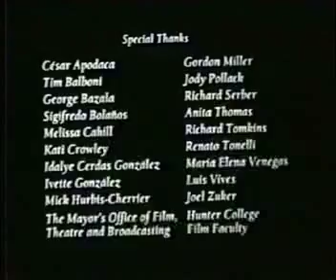Twisted Fate - A film by Maurizio Venegas - Part III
A young man tries to make things better in his life by taking the easy way out. This unleashing a series of tragic events that resembles Greek tragedy.

Un joven trata de mejorar su vida tomando la via facil. Esto provoca una serie de eventos que resemblan una tragedia griega.